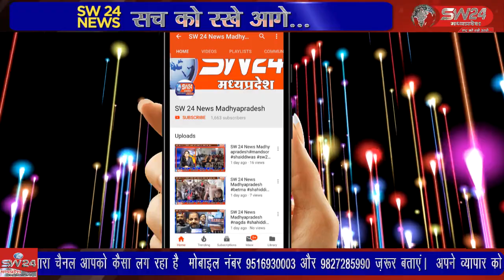SW 24 News Madhyapradesh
ujjain उज्जैन जिले के स्वास्थ्य कर्मचारी संगठन के कार्यकारिणी मेंबर और पदाधिकारी सैकड़ों की संख्या उज्जैन के कोठी कार्यालय पर एकत्रित हुए और नाराजगी जाहिर की